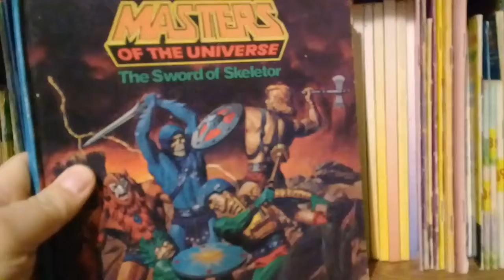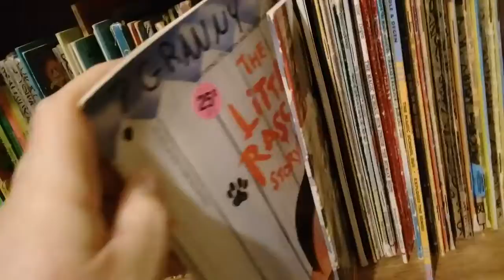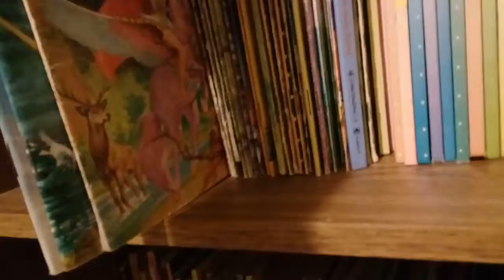80's and 90's Animated shows and movie books bookshelf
Note this video is aimed for adult collectors of these books or those adults who grew up with them and is not aimed at kids.

This is a updated video of my classic books based on movies, shows and animation from the 70s, 80s, and 90s with a few 00 or before 70s books also.  From he-man, to transformers, to rainbow brite to goonies to gremlins to popples to pac-man to Voltron to smurfs to rock lords!    Also have a few 80s coloring books on the last shelf!